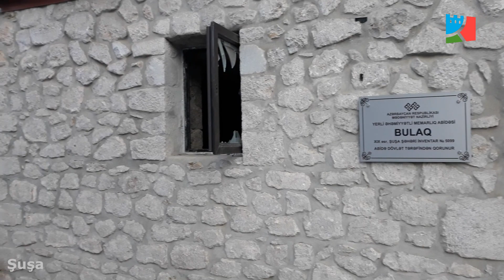Şuşa, Əhməd bəy Ağaoğlu küçəsi/Шуша, улица Ахмедбека Агаоглу/Shusha, Ahmadbey Agaoglu Street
Şuşa, Əhməd bəy Ağaoğlu küçəsi/ Hamam məhəlləsi/Шуша, улица Ахмедбека Агаоглу/Shusha, Ahmadbey Agaoglu Street